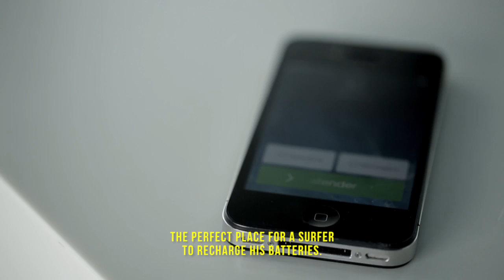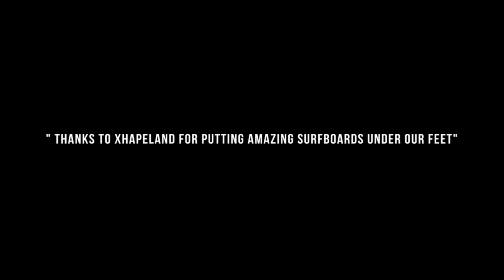Portugal Silver Coast - Episode 3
Title: Third Chapter
Action: Ruben Gonzales Webisode
Where: Portugal